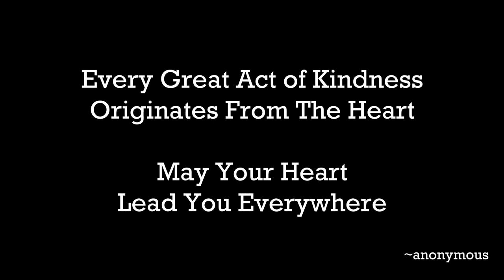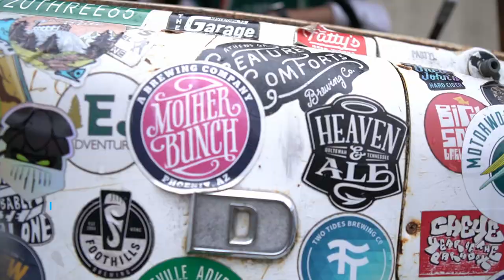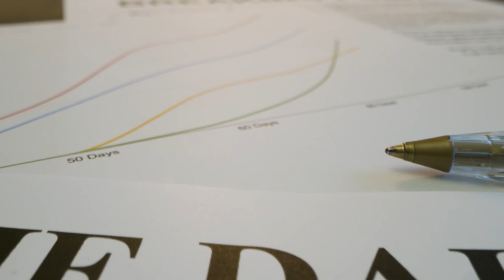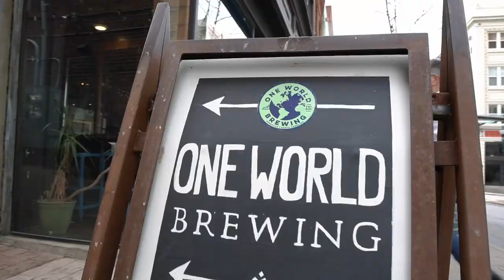The Story of the Quarantine Cocktail Show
A behind the scene look at how the Quarantine Cocktail show is made - and more importantly WHY. This cinematic masterpiece (which we believe may be nominated for a Golden Globe or an Emmy -or maybe we heard that all wrong) is a moving piece about the trials tribulations and . . . OK. It is a bit moving, and it is absolutely fun, and it really is the history of this crazy Quarantine Cocktail Show. How it got created. Why it's filmed in a hidden speakeasy called the Blue Monkey Quarantina. And - how this little show has helped provide brand new coats to kids in need (yea - seriously - bout 1,400 new coats just this past year!) So sit back, grab a cocktail, or let us make one for you, and enjoy!